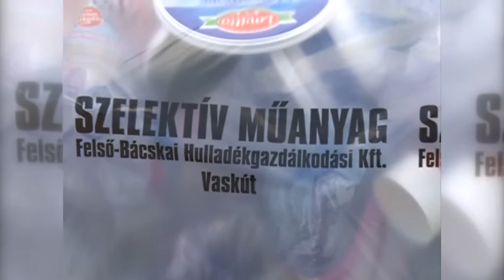„Ne gyújtsa! Gyűjtse szelektíven!”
A fűtési szezon megkezdése előtt egy akciót indított a Katasztrófavédelem és a Nemzeti Hulladékgazdálkodási Zrt. A „Ne gyújtsa! Gyűjtse szelektíven!” programot, melynek célja, hogy felhívja a figyelmet a hulladékégetés veszélyeire.